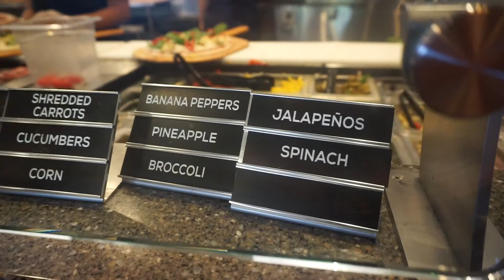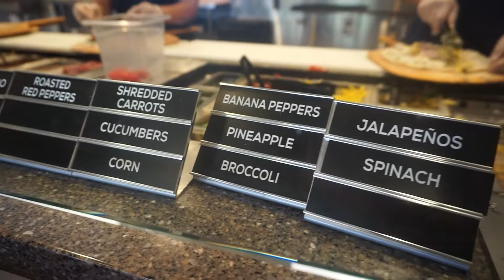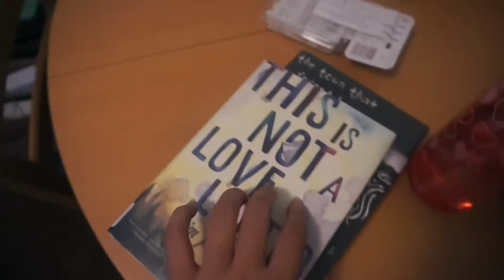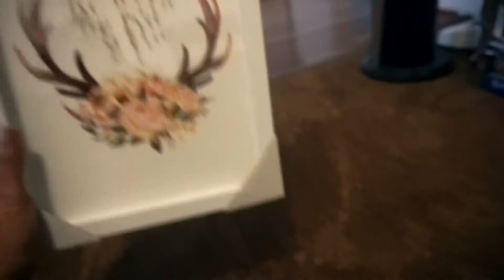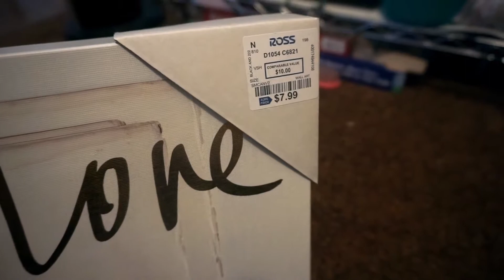What the heck is flying in our kitchen???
+Social Media+
+Discounts&Links+
LYFT: CHARNELL523797
GRAZE BOX: CHARNE7YE
POSTMATES: MUCMY
UBER EATS: EATS-charnell12ue